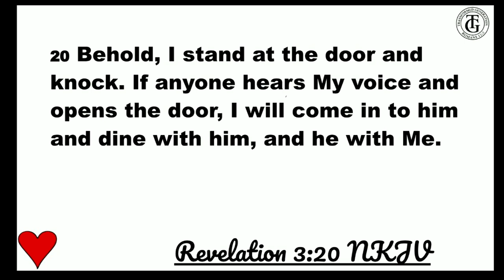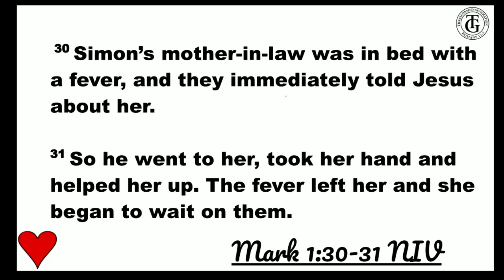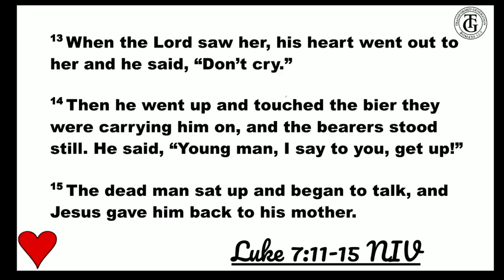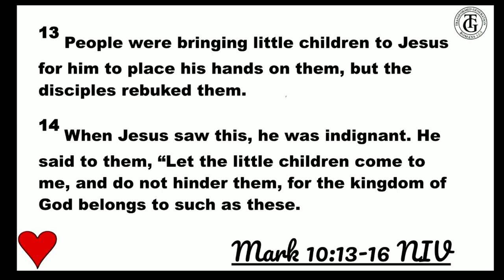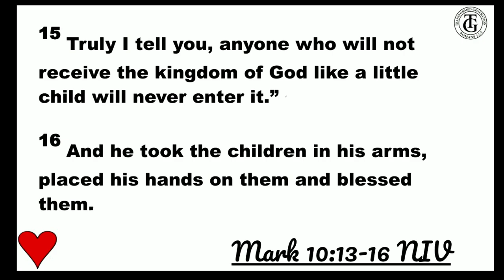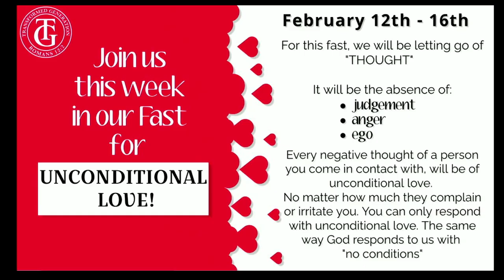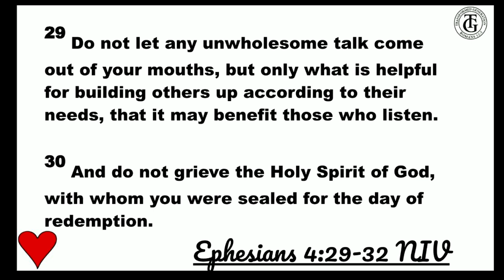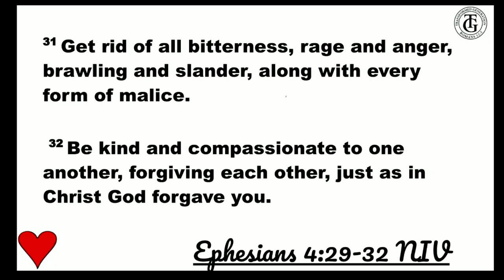Unconditional Love- Pastor Thumbelina Newsome- (Transformed Generation) 2.11.24